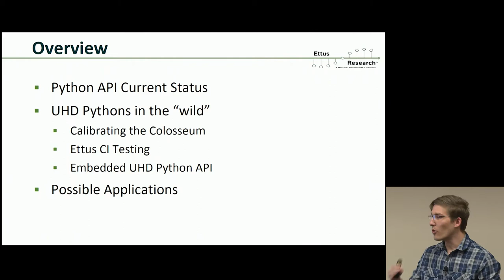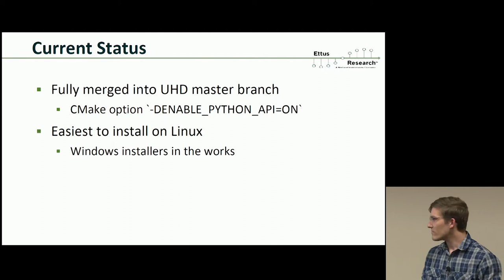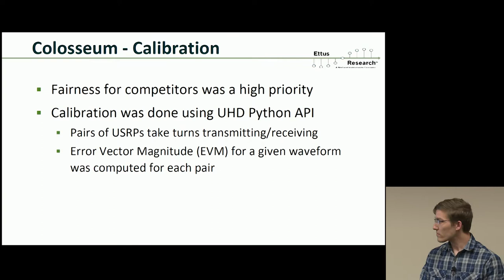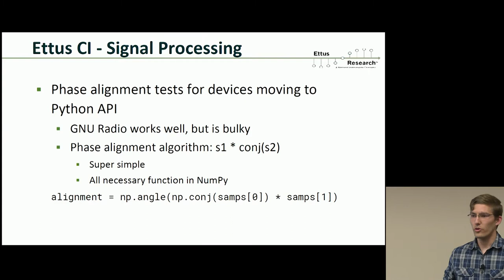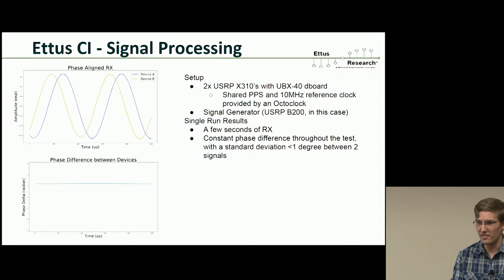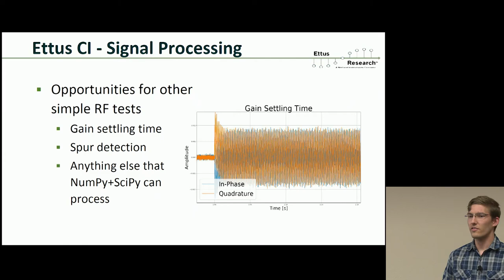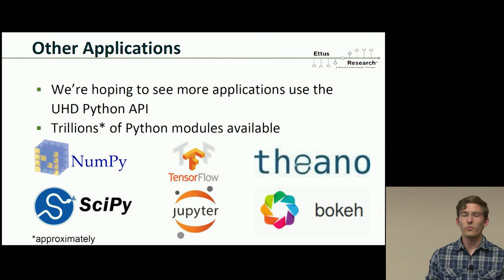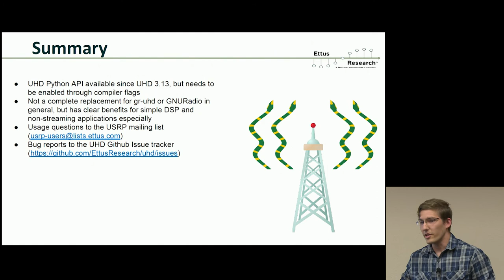GRCon18 - UHD for Pythonistas